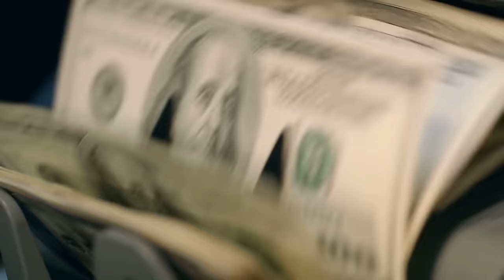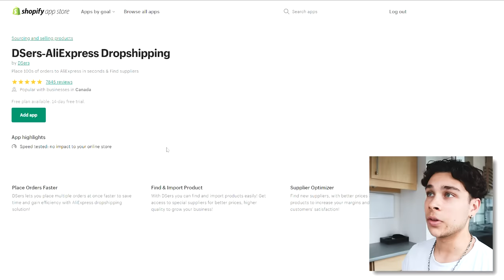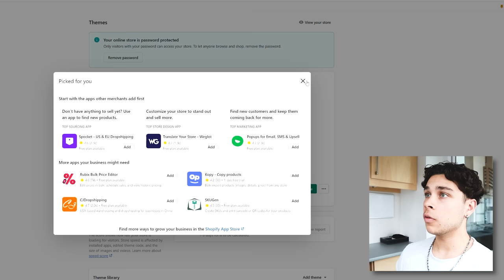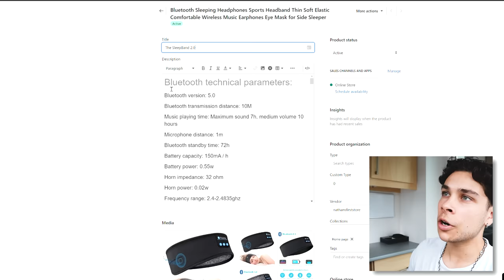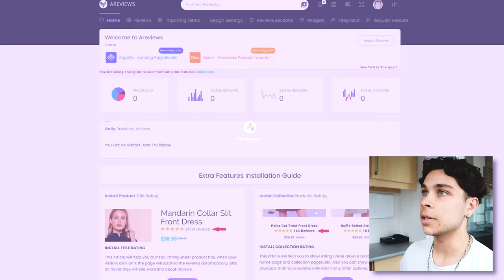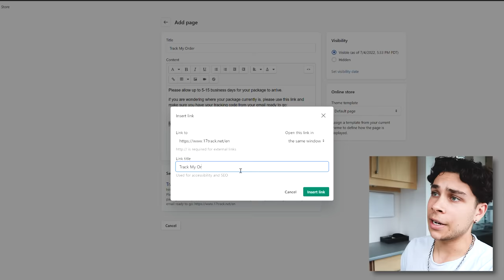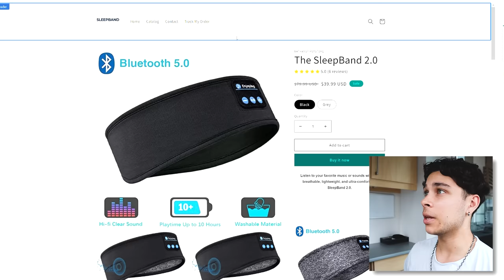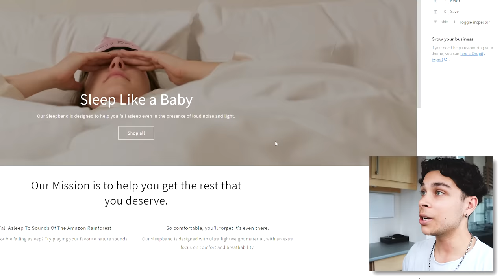The Only Shopify Dropshipping Guide You Will Ever Need In 2024 (FOR BEGINNERS)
This is the ultimate ecommerce guide for 2024

CODE: NAZARETH20